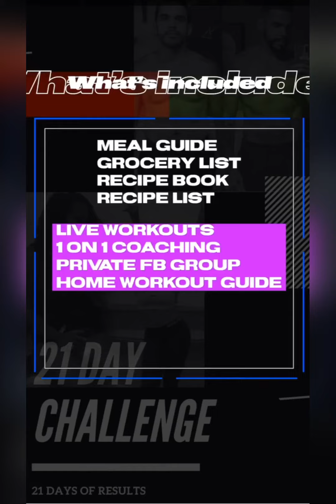Leg Day the Best Day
🔥 Activation Start
3️⃣0️⃣ Kick Backs (Each Leg)
3️⃣0️⃣ Hip Thrusts
🍑 Pump Exercises
🔟X5️⃣ Sumo Squats
🔟X3️⃣ Lunges (Each Leg)
🔟X3️⃣ Step Down (Each Leg)
🔟X5️⃣ Leg Press
⏱ 30-60 Second Rest Breaks
🔥 Join 21Days of Results Program
📅Starts Mon Aug 17th